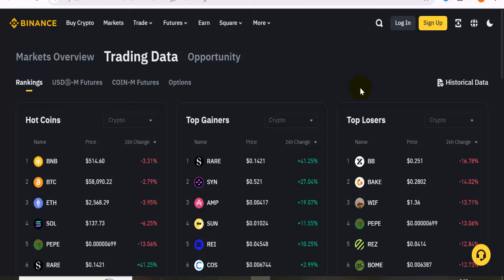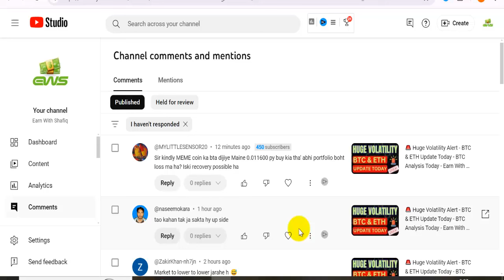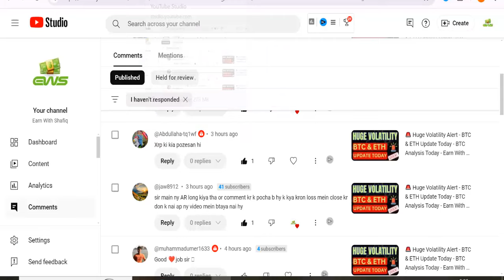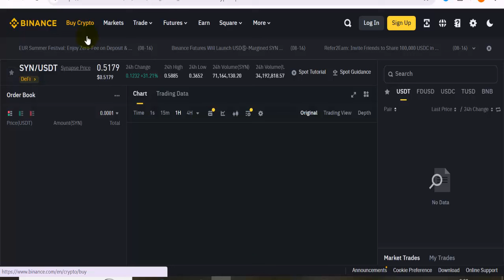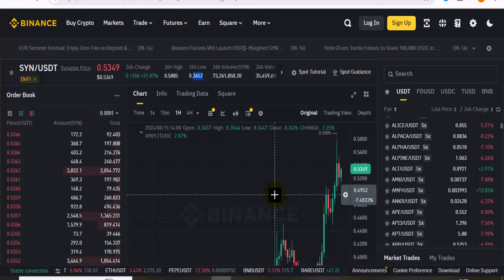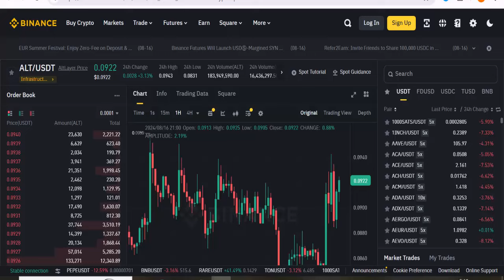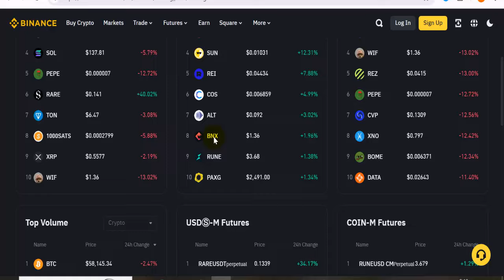Crypto Market Next Move Today - 2 New Listing On Big Exchanges- Latest Crypto News In Hindi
Crypto Market Next Move Today,
2 New Listing On Big Exchanges,
binance news toda,
binance new listing,
new coin on binance,
binance latest crypto news,
earn with shafiq,
binance new update today,
al makkah tech,
saqi bhai crypto,
new coin launch,
new coin listing news,
binance update,
binance syn coin,
crypto market news today,
cryrto today,
crypto latest,
cryptocurrency,
new coin listing on binance,
best coins,
altcoins,